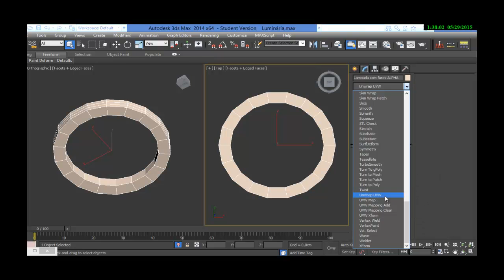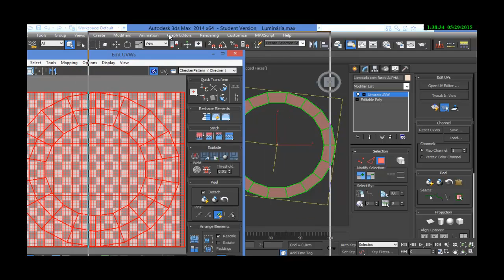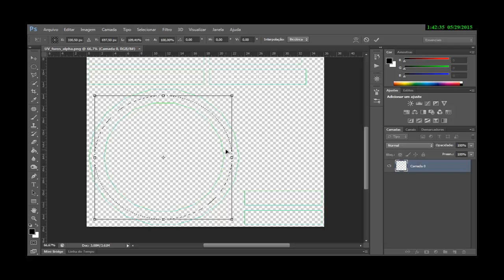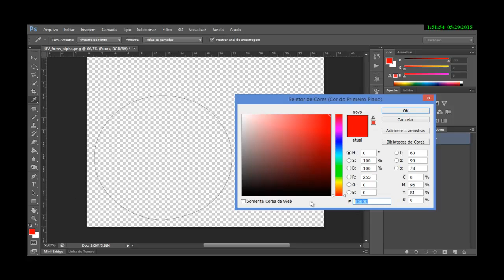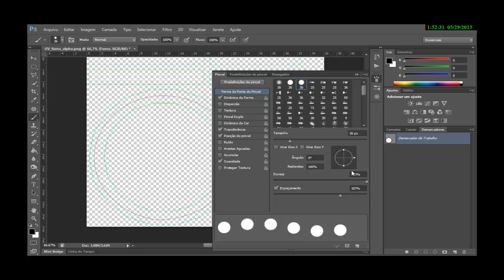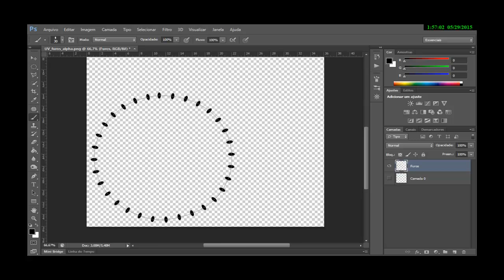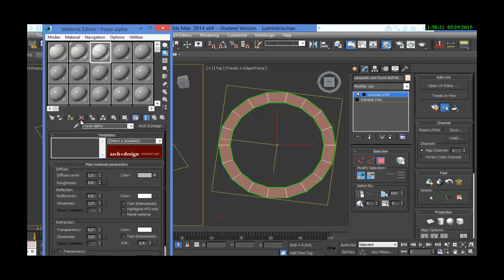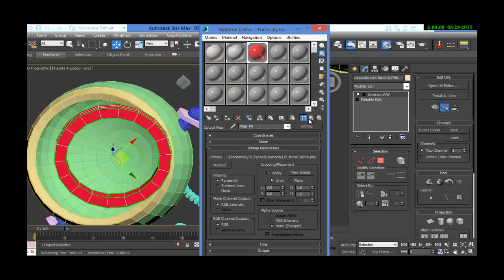07 - Modelando uma luminária